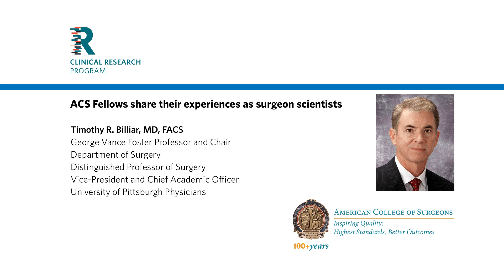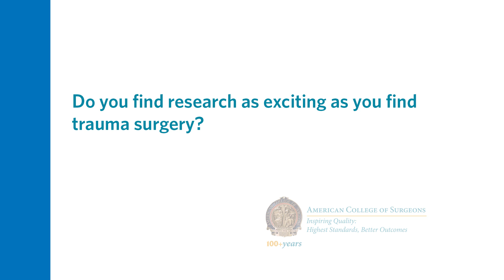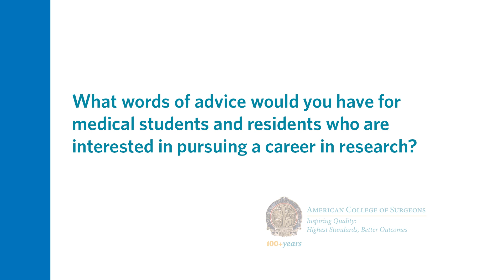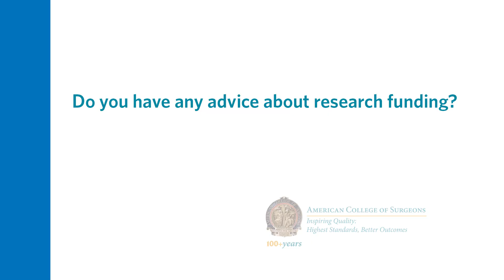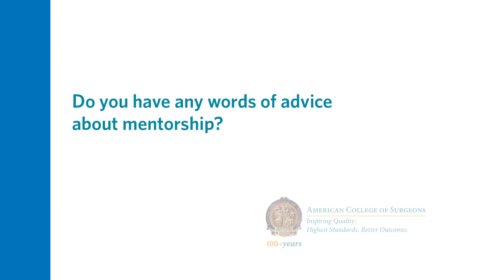Surgeon Scientists – Part 5: Timothy R. Billiar, MD, FACS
Timothy R. Billiar, MD, FACS, George Vance Foster Professor and Chair, department of surgery, University of Pittsburgh, is currently profiled in our Surgeon Scientists video series. Dr. Billiar speaks about his longstanding interest in trauma and discusses similarities and differences between performing operations and conducting research.